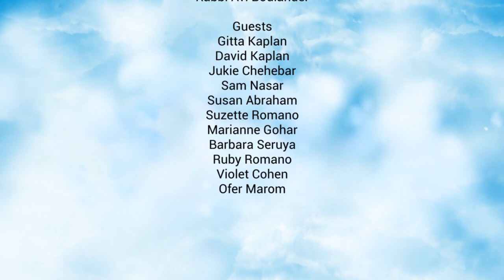Hillel Yeshiva Podcast Episode 3